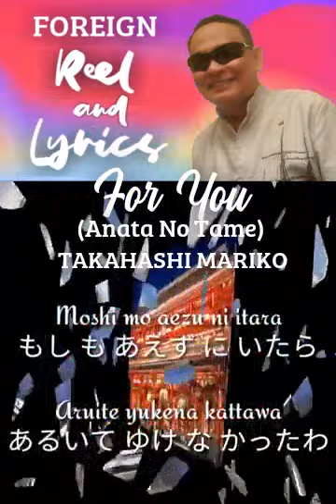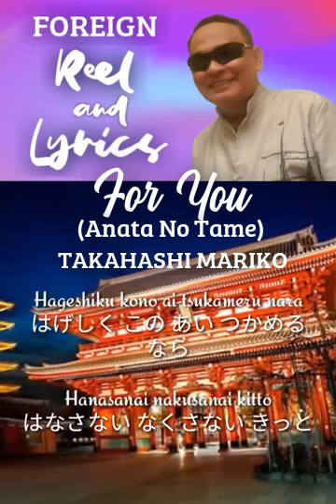For You (JAPANESE)